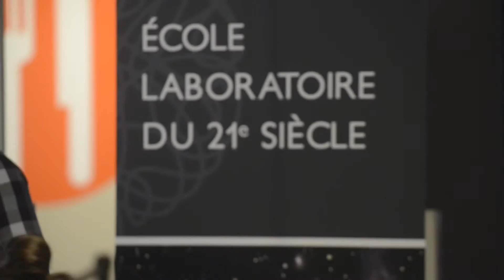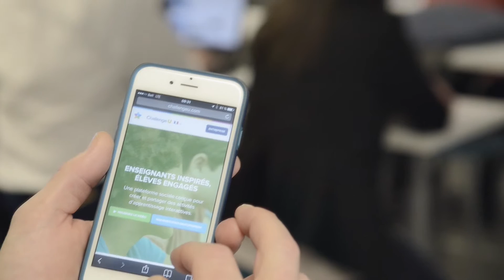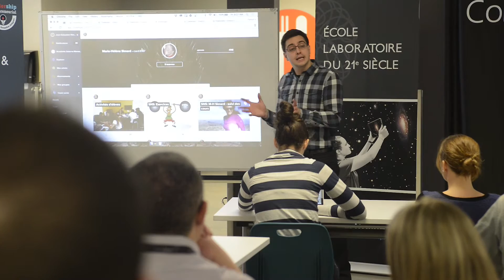Bootcamp Challenge U au College Citoyen -19 février 2016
Découvrez pourquoi le Collège Citoyen a accueilli Challenge U.